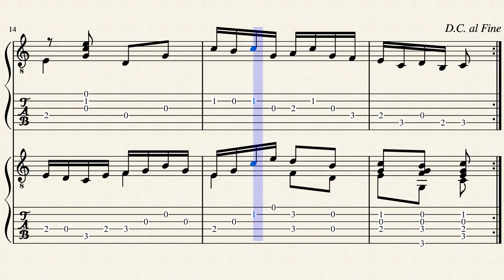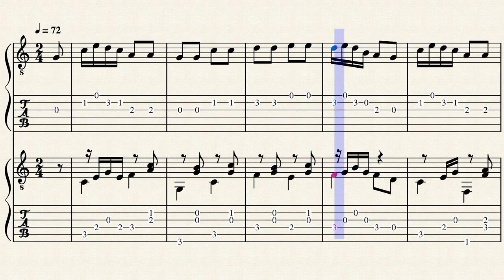The Arkansas Traveler - Faulkner, Sanford (1806 - 1874) - Tablature